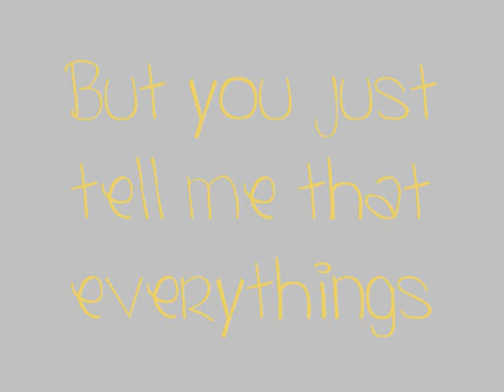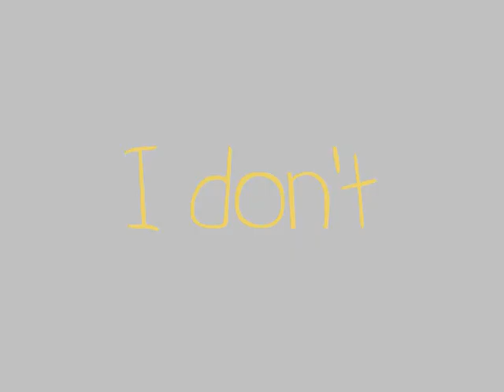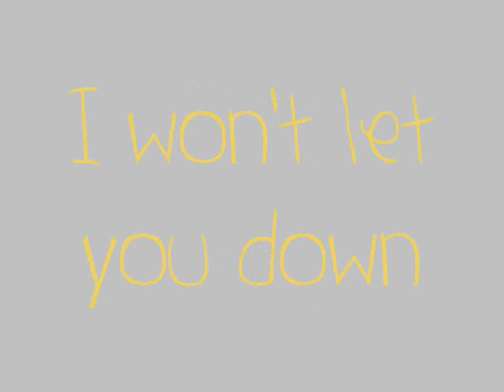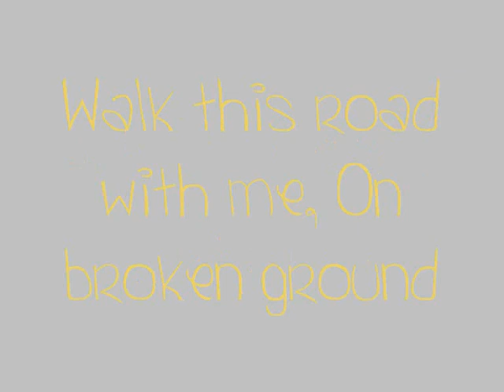Fox Avenue - Tonight (Lyrics)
Fox Avenues song 'Tonight' with lyrics.
I got some of the pics off their MySpace.. I hope I'm allowed do that? XD